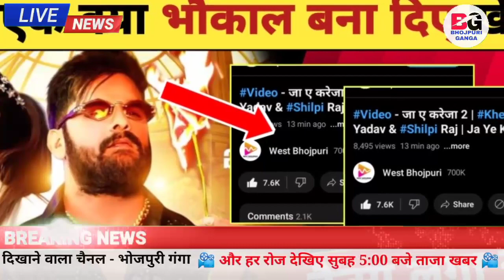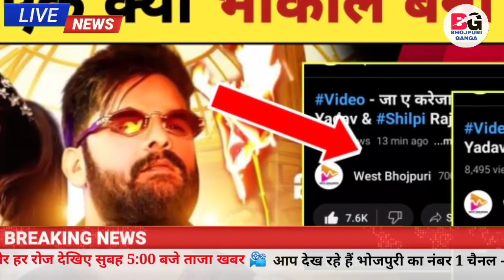दमदार वीडियो -Jaaye Kareja 2 | New Video Song | Review | Khesari Lal Yadav | Shilpi Raj